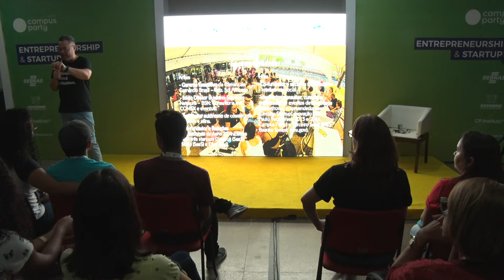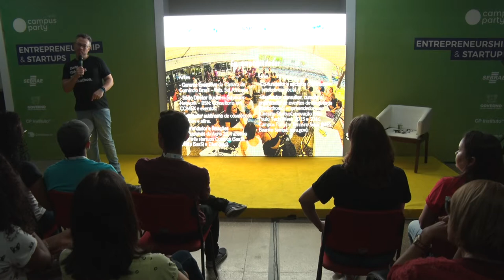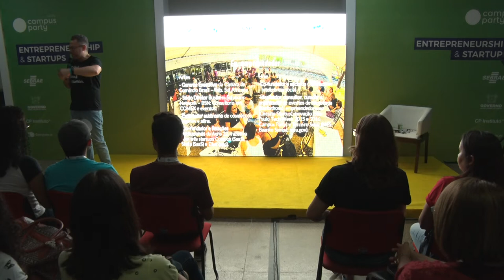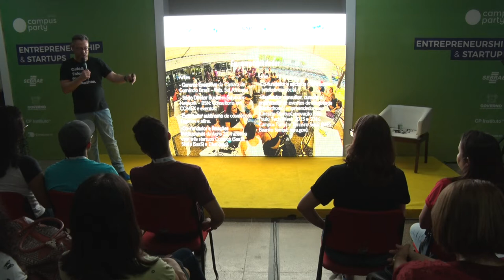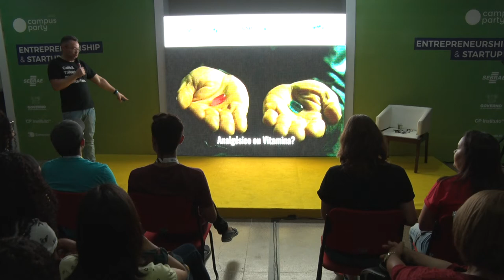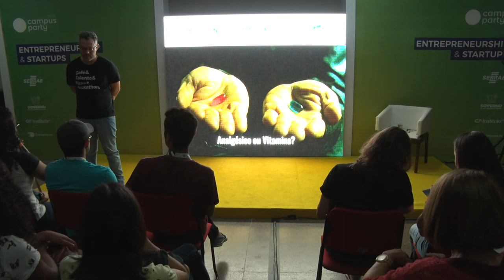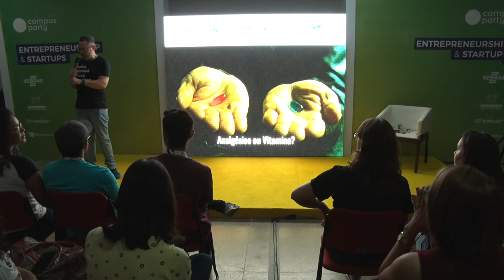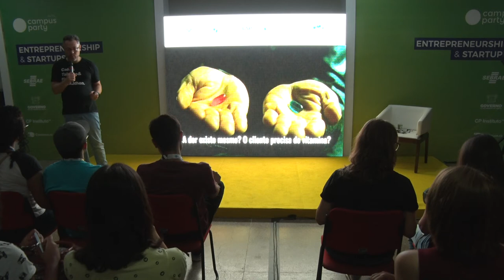CPNATAL - Entrepreneurship & Startup - 14/04/2018 das 13:30 às 14:30 - Aprender para empreender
Aprender para empreender

Empreender é uma decisão de grande impacto. Seja por necessidade, vocação ou oportunidade, o empreendedor deve se preparar de forma adequada para uma jornada que pode mudar a sua vida e das pessoas ao seu redor. A palestra foca em dois aspectos da jornada do empreendedor: 1) Mostrar que após a decisão de empreender, formular boas perguntas é tão ou mais importante quanto buscar boas respostas; e 2) Como as startups e a transformação digital podem e devem impactar a mentalidade do empreendedor.

Fernando Tomé:
Sócio da Comnaction Inteligência Social, uma consultoria criativa baseada em inteligência social que desenha jornadas de inovação para as maiores empresas do país. Idealiza, organiza, realiza e faz curadoria de iniciativas de inovação e empreendedorismo digital para diversos setores. Após trabalhar 17 anos como executivo e empreendedor em Comércio Exterior com foco em países emergentes, foi co-fundador de três startups (Astrópolis, Eloos e Cotabox). Estudou Economia no Mackenzie, Relações Internacionais no NUPRI/USP e atualmente faz Gestão de Negócios e Inovação na Escola de Negócios Fatec Sebrae.